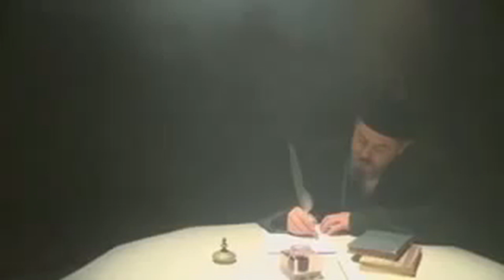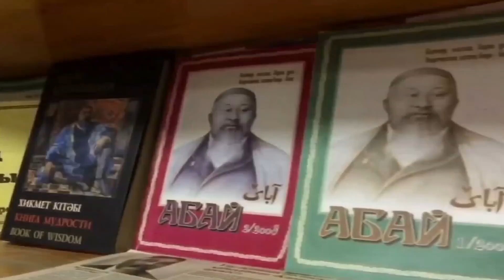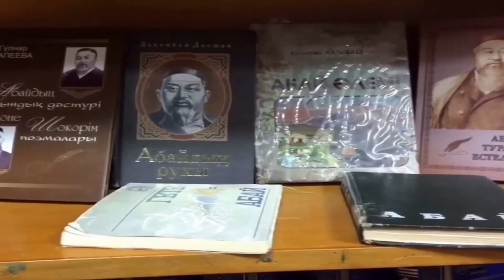Абай 175 жыл